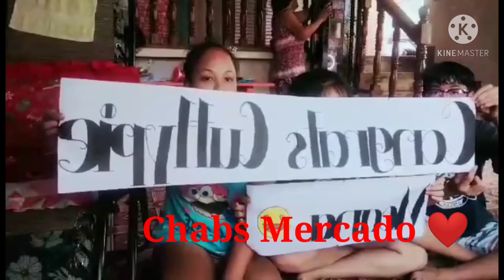Mukbang/Celebration as a monetized and birthday/Cuttypie Moana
Thank you so much mga kacuttypie for the full support and love.I love you all